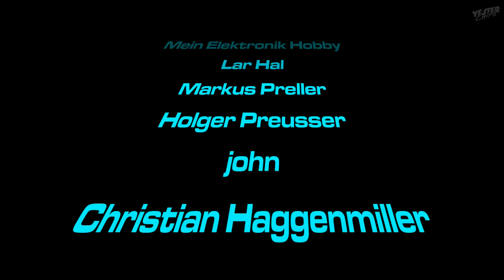5 Minuten - Atari Portfolio - Yesterchips Museum Haingrund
Ein kleiner MS-DOS kompatibler Computer, mit praktisch "Null-Bootzeit", rudimentärem Office-Paket und ewiger Batterielaufzeit? Gibt es: Atari Portfolio - Die "verlängerte Werkbank" des Handelsreisenden der frühen 1990er Jahre.

Yesterchips
Heimcomputer- und Spielekonsolenmuseum
Erbacher Straße 1
64750 Lützelbach/Haingrund